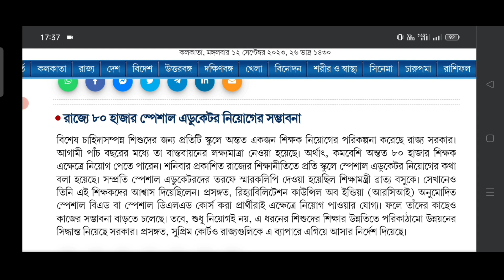বিরাট সুখবর🔴পশ্চিমবঙ্গে প্রতিটি সরকারি স্কুলে এডুকেটর নিয়োগের ঘোষণা 2023🔥WB School New Recruitment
👇 YOUR QUERIES 👇

8th pass group d recruitment
8th pass group d jobs vacancy
west bengal primary teacher recruitment 2023 west bengal government school jobs
west bengal group d staff recruitment
8th pass staff recruitment
west bengal primary school group d recruitment